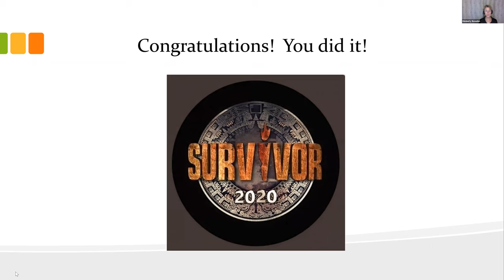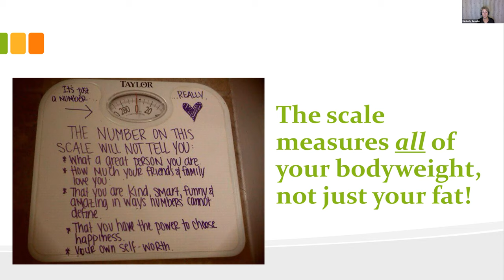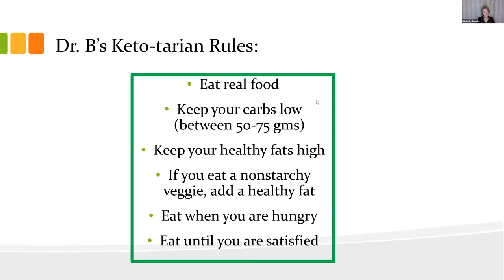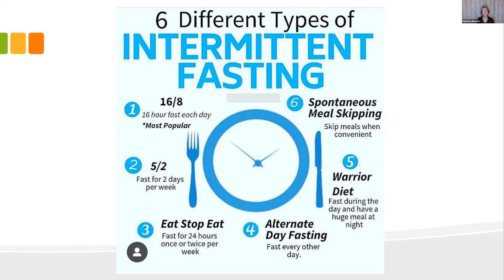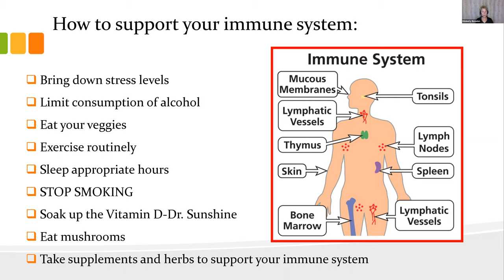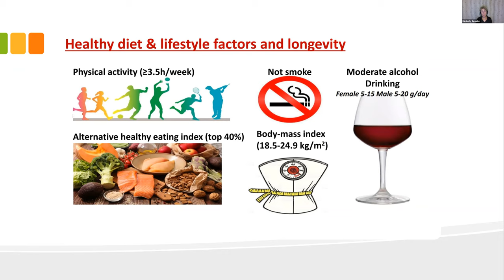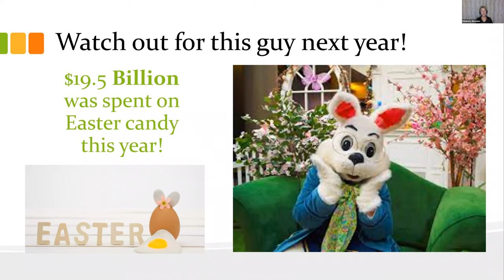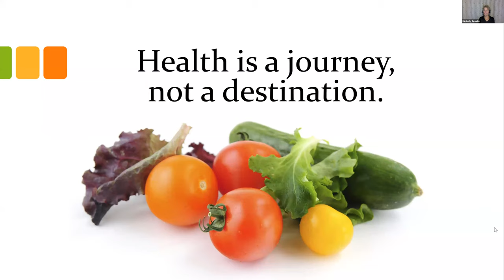10 Blood Sugar Class Finale | The Health Factor by Dr. Kimberly Besuden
The finale of the our Spring 10 Day Blood Sugar Class.

This class also preps for the "new normal" of going back to the world after the Covid 19 Safer at home mandate in Florida.

Discussion of the movie "Fed Up", the effects of sugar, a keto-style of eating, intermittent fasting and immune support.

Dr. Kimberly Besuden
The Health Factor